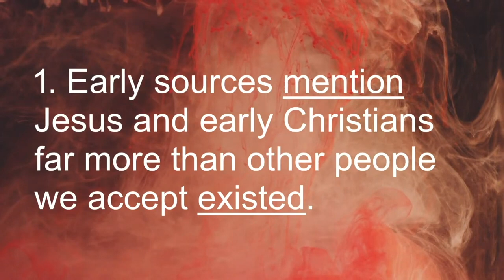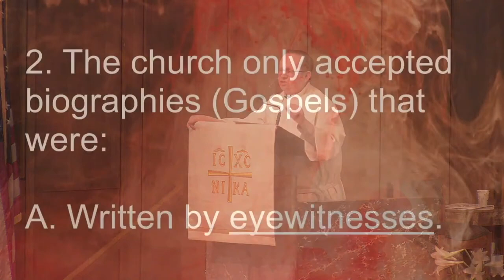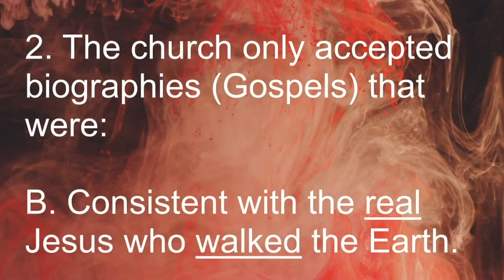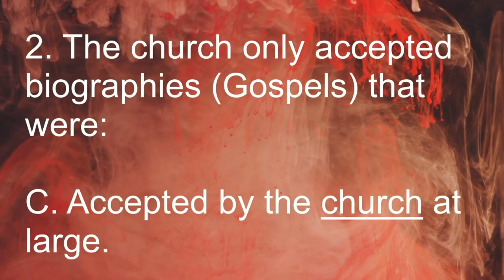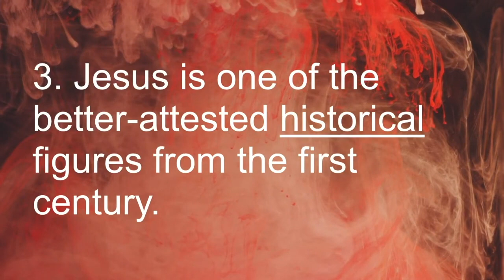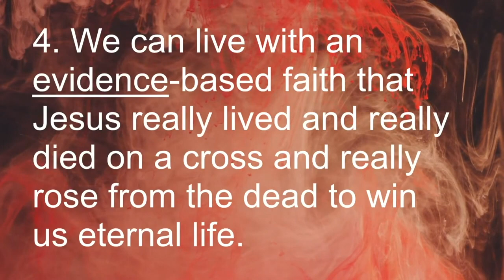April 14, 2024 Sermon How Do We Know It's True? - "The Existence of Biographies"